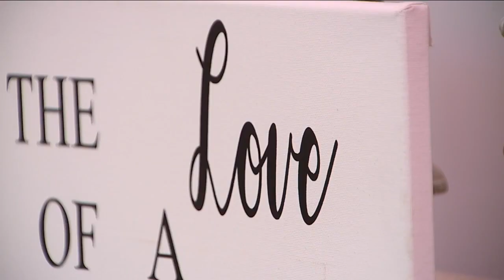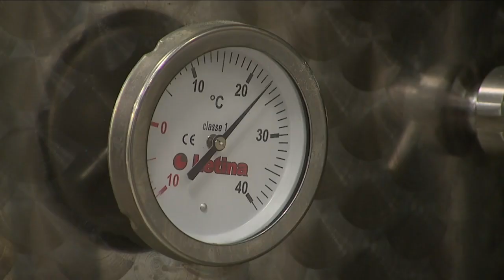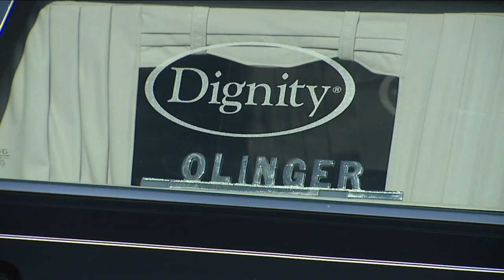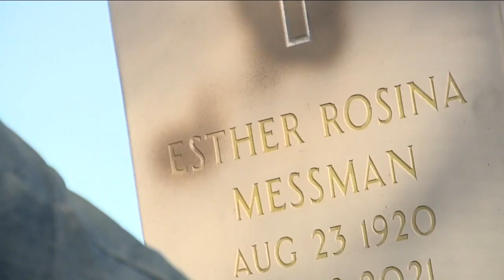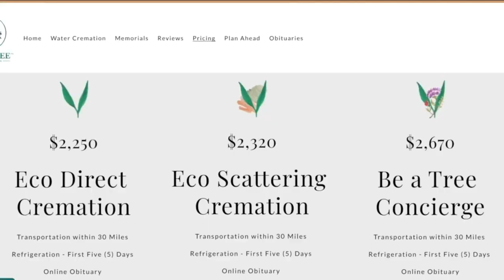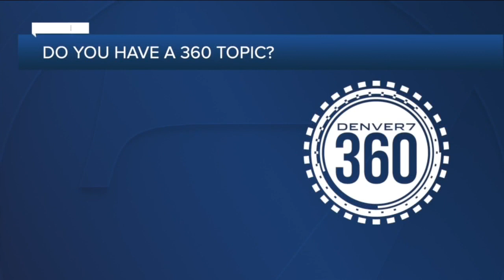Green burials? Parties in lieu of funerals? Old traditions die hard in the funeral industry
Saying goodbye is often, and appropriately, a somber event. But for some, this is no longer your grandmother’s funeral service.